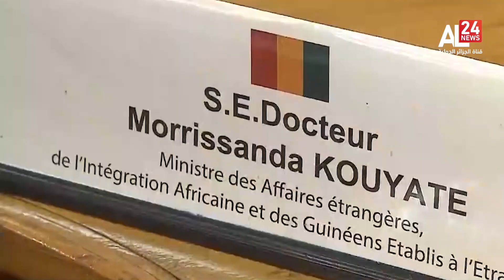Le Burkina, le Mali et la Guinée appellent la Cédéao et l'UA à lever les sanctions